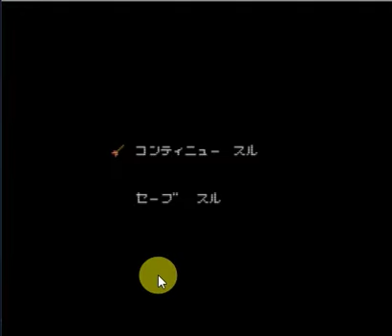FDS Hikari Shinwa - Palthena no Kagami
任天堂， 任天堂開發第一部， 東星軟體， ARIKA CO.,LTD.， Nintendo R&D1
ACT